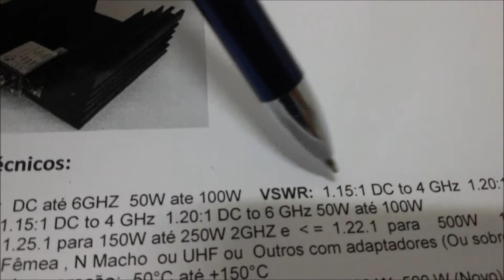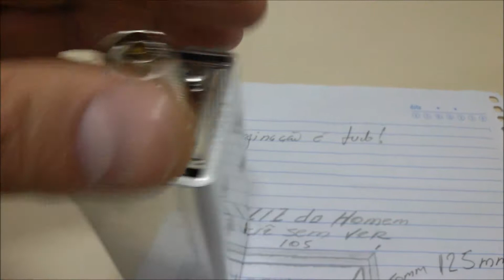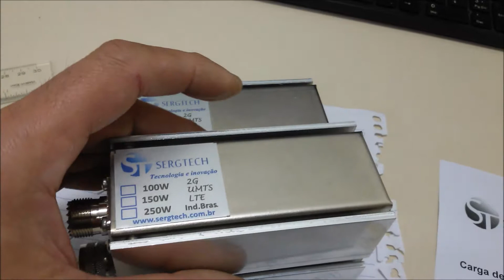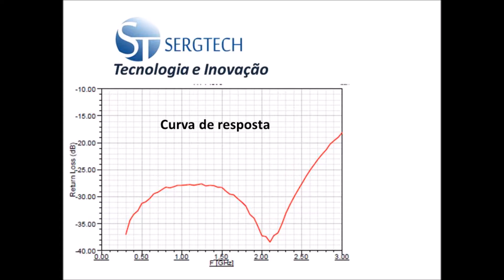ENGENHARIA SERGTECH SERGTEC CARGA DE RF COM E SEM ATENUADOR DE RF ATÉ 500W 50R 50 OHM